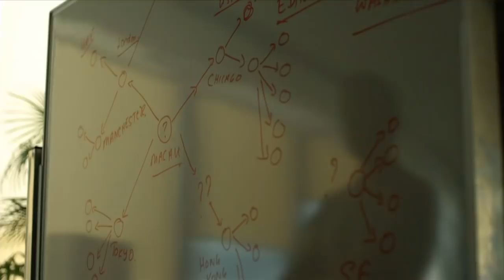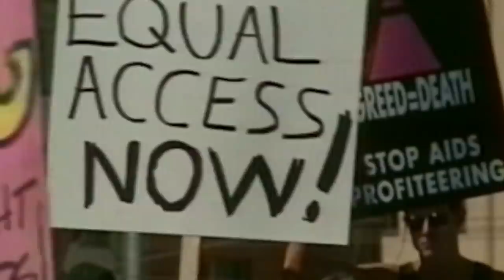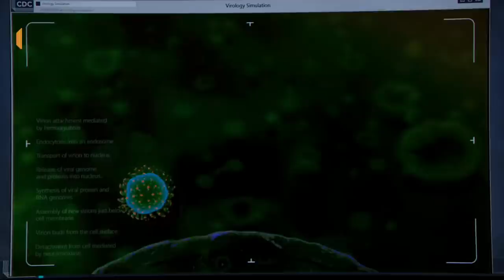Things Movies Get Wrong About Virus Outbreaks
Obviously, movies about deadly viruses aren’t trying to be as true-to-life as possible, but there are still tropes that pop up so frequently that you might think that viruses act that way in real life.

Obviously, no viral outbreak will actually lead to zombies, like in 28 Days Later or World War Z, but it should also be noted that people don’t die of viruses as dramatically as they do in films like Contagion.

From the truth about Patient Zero to the time it takes to develop a vaccine, let’s take a look at some things that movies get wrong about viral outbreaks.

Viruses won't kill you immediately | 0:00
Epidemics aren't that fast | 1:15
Vaccines can't be created quickly | 2:15
Wearing masks won't protect you | 3:18
Viruses can't suddenly become airborne | 4:07
There's no magic blood cure | 4:53
There's no Patient Zero | 5:19
Viruses aren't smart | 6:11
No dramatic death scenes | 6:47
There's no lone genius | 7:33
Virus info isn't easily accessible | 8:26
Zombies aren't real | 9:31